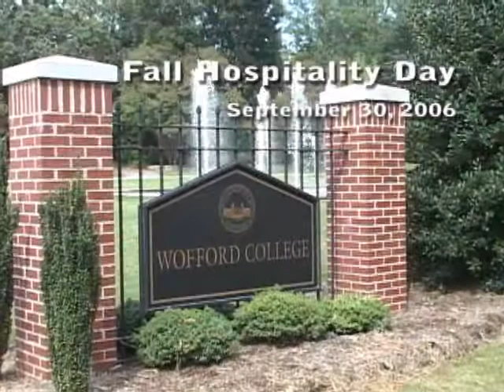Wofford College Visit Weekend (Watson)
JOHNWATSONVIDEO Wofford's hospitality weekend for prospective students to visit the campus, classes, football game, etc